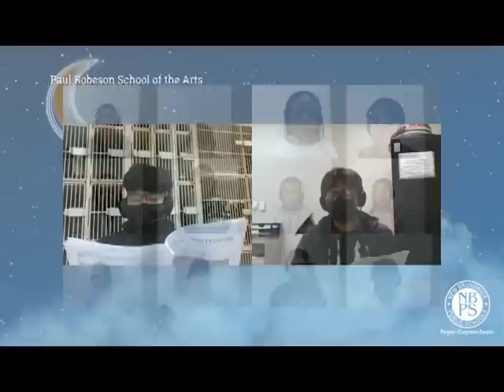NBPS All City Choir Presents "We Won't Stop Dreaming" by PinkZebra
Our mission is to prepare, empower, and inspire lifelong learners and leaders.

New Brunswick Public Schools is a vibrant, diverse school district located in one of New Jersey’s most historic communities, a thriving college town that has been home to Rutgers University for over 250 years. Located in the heart of Middlesex County, New Brunswick is renowned as a cultural, arts, and culinary center, and as a transportation hub only 60 minutes from New York City, 90 minutes from Philadelphia, and just 45 minutes from the beautiful Jersey Shore.

Connect with New Brunswick Public Schools!

Prepare • Empower • Inspire